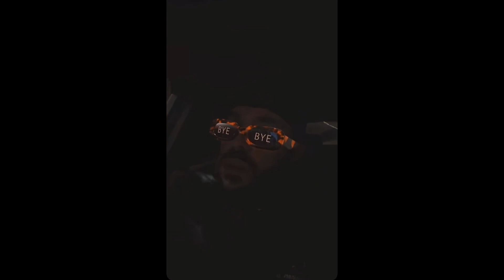L'AMI DE BOOBA INSULTE ET CLASH VIOLEMMENT MARC BLATA, NABIL ET POUPETTE ! 😱💥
Dans cette vidéo, un ami de Booba a décidé de prendre la parole et de régler ses comptes avec Marc Blata, Nabil El Moudni et Poupette. La colère de cet ami de Booba a donc provoqué de nombreuses réactions, notamment de la part des fans des personnalités visées. 😱💥

Si cette vidéo t'a plu et que tu souhaites voir plus de contenus de ce genre, n'hésite surtout pas à cliquer sur le bouton "J'aime" et à t'abonner en activant la cloche des notifications pour ne rien manquer des prochaines vidéos ! 🔔

Enfin, pour soutenir notre chaîne et bénéficier d'avantages uniques et de scoops exclusifs, rejoins notre communauté en devenant membre dès maintenant 🤝 :